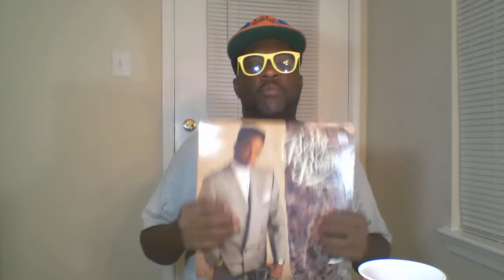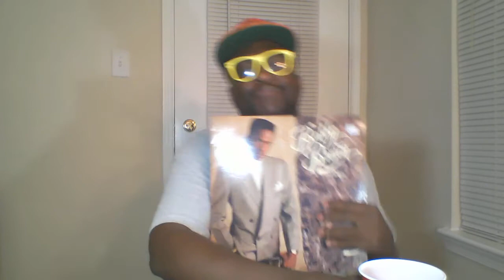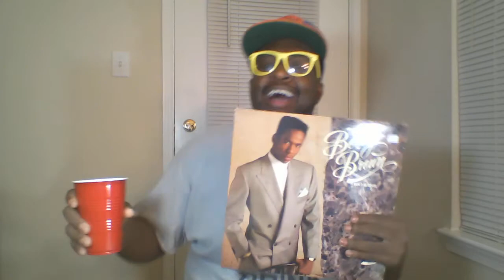Current R&B Bangers: The Carters, Christina Aguilera, GoldLink & Miguel, Curt-Quinn, & Kayla Brianna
Christina Aguilera - Back In The Day/Like I Do:  3:54 - 11:37

GoldLink - LITM/Mediation/Got Friends:  11:38 - 18:03

Curt-Quinn - I Am Not Ready/Far Away: 18:04 - 24:10

Kayla Brianna - Confused: 24:12 - 29:19